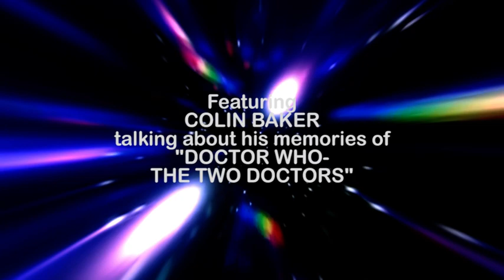CLASSIC DOCTOR WHO LOCKDOWN | Colin Baker Remember "The Two Doctors"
Colin Baker recalls his time on The Two Doctors